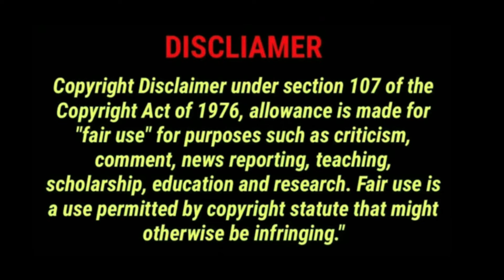Sri Reddy Over Action Troll | Sri Reddy New Troll | Jagan Trolls | Telugu Trolls | Telugu Connect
Watch : Sri Reddy Over Action Troll | Sri Reddy New Troll | Jagan Trolls | Telugu Trolls | Telugu Connect

Sri Reddy
Sri Reddy Troll
Sri Reddy Trolls
Sri Reddy Over Action Troll
Sri Reddy Over Action Trolls
Sri Reddy Trolls Latest
Sri Reddy Troll Videos
Sri Reddy Troll Videos Telugu
Sri Reddy Trolls In Telugu
Sri Reddy Arrest
Sri Reddy Arrest Troll
Sri Reddy Arrest Trolls
Sri Reddy Arrest Latest Troll
Sri Reddy Latest
Sri Reddy Latest News
Sri Reddy Latest Troll
Sri Reddy New Troll
Sri Reddy News
YS Jagan
YS Jagan Troll
YS Jagan Trolls
YS Jagan Trolls Latest
YS Jagan Latest Troll
YS Jagan Latest Trolls
YS Jagan New Troll
Jagan
Jagan Latest
Jagan Troll
Jagan Trolls
Jagan Trolls Latest
Jagan Latest Trolls
Jagan New Troll
Jagananna Trolls
Telugu Trolls

Telugu Connect is for updates on all the latest films and News In Telugu.